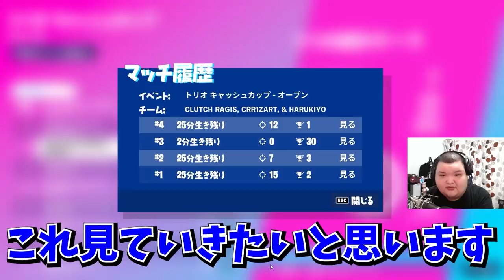【新チーム紹介】FNCSを10倍楽しめ！！アイツとアイツが同じチームに！？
今回はFNCS直前ということで注目選手のキャッシュカップでビクロイしたシーンを集めてみました。FNCS早く始まらないかな！！！！
後この期間の間にチーム変わってる人もいるっぽいので自分の好きな選手のことを教えてね#公式大会